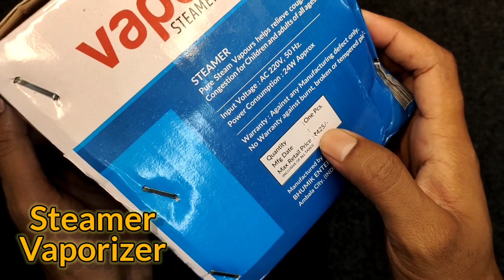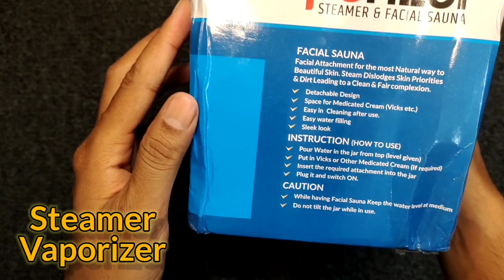Steamer How to Use | Steamer for Cold & Cough | Steamer for Corona at Home | Vaporizer Steamer Use